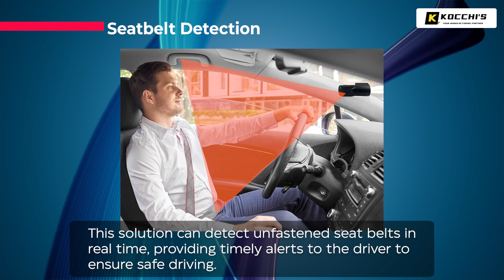AI Dash Camera integrated with Seatbelt Detection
Driving with powerful new AI dashcam features. This latest technology directly combats speeding and unfastened seatbelt use, two major factors in preventable accidents.

The enhanced AI dashcams now include AI tags that flag these specific behaviors, giving fleet managers immediate insights and the ability to provide targeted driver coaching.

Learn how Kocchi's AI dashcam technology can transform your fleet safety program and provide invaluable peace of mind.